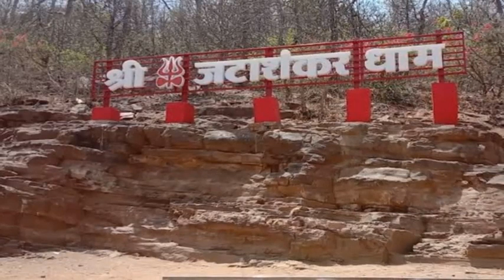जटाशंकर धाम बिजावर जिला छतरपुर मध्यप्रदेश Jatashankar Dham Chatarpur Madhyaprdesh mera shining india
नमस्कार दोस्तों आज के विडियो में जानिए भगवान शिव के प्राचीन और चमत्कारी जटाशंकर धाम की जानकारी और विशेषताओ के बारे में ये दिव्य मंदिर मध्यप्रदेश के बुंदेलखंड क्षेत्र के छतरपुर जिले की बिजावर तहसील में स्थित है |
इस धाम की महिमा का अंदाजा आप इसी बात से लगा सकते है की जटाशंकर धाम को बुंदेलखंड का केदारनाथ कहा गया है |
Dosto jatashankar mandir chatarpur ka prasidh mandir hai iski duri  jila mukhyalay chatarpur se lagbhag 50 kilomitar or tahsil mukhyalay bijavar se 15 kilomitar hai |
Create by – mera shining india
Manish Sharma
Credit of photos – google,google mep,local people